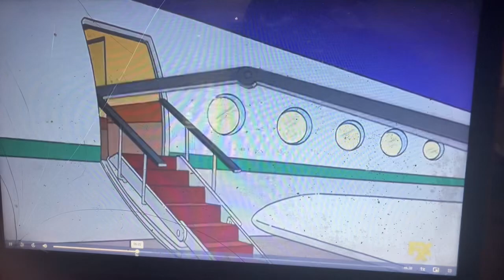August 25, 2024